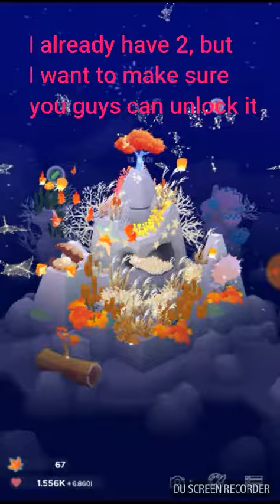Simple Star Ray guide-Tap Tap Fish Abyssrium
A simple guide to unlock the Star Ray

1. Equip the Starry fall night theme(I think they changed the name)
2. Take a picture of a Star dolphin
3. Share, or go back once the share apps appear